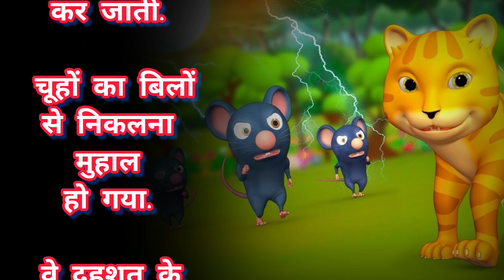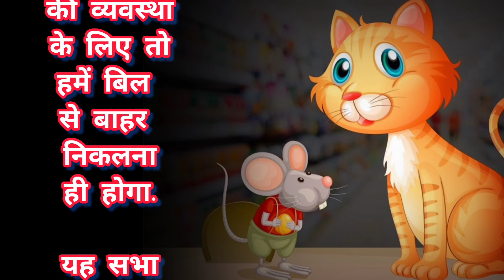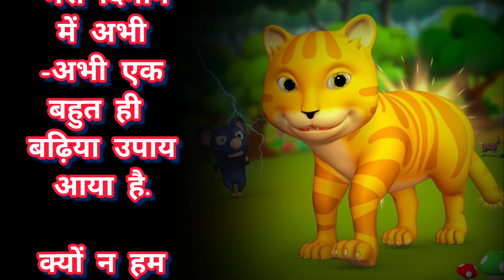बिल्ली के गले में घंटी कहानी. Billi Ke Gale Me Ghanti Kahani.